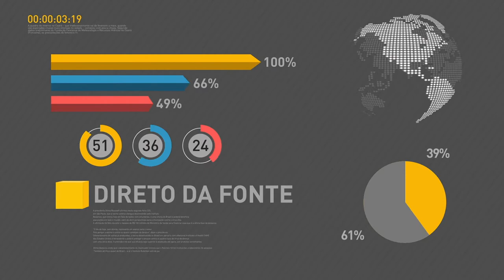BOLETIM REPÓRTER NBR 15H - 29 de dezembro de 2017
REPÓRTER NBR - 15H - 29.12.17 – Medida Provisória assinada pelo presidente Michel Temer hoje autoriza a liberação de R$ 2 bilhões para socorrer municípios em dificuldade financeira no próximo ano. Saúde e educação são as áreas preferenciais para aplicação dos recursos. Temer também assinou decreto que aumentou o salário mínimo para R$954. Também nesta edição, saiba sobre a deflação nos preços do aluguel em 2017. E sobre os contratos para obras de saneamento básico assinado por governadores do Espírito Santo, Pernambuco, Goiás e Rio Grande do Sul. Segundo o ministro das Cidades, Alexandre Baldy, nesta etapa serão liberados quase R$ 1 bilhão.